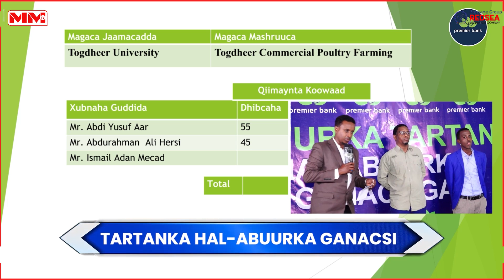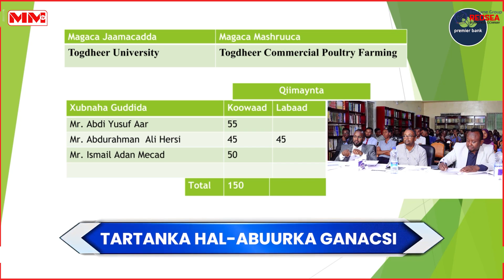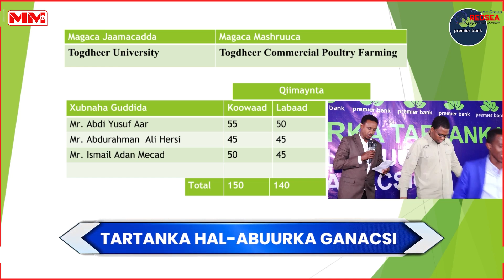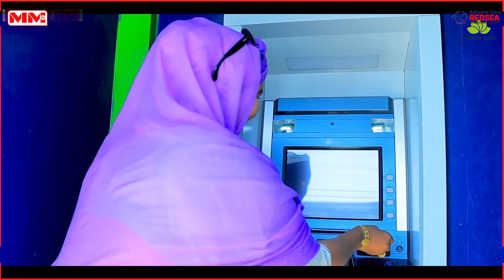Tartanka Halbuurka Ganacsi (Qeybtii 2)